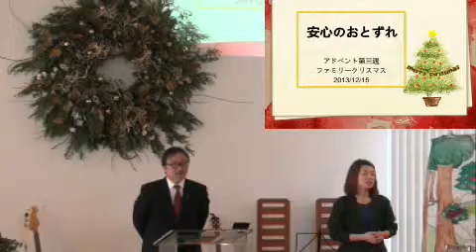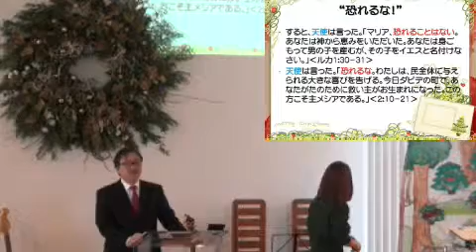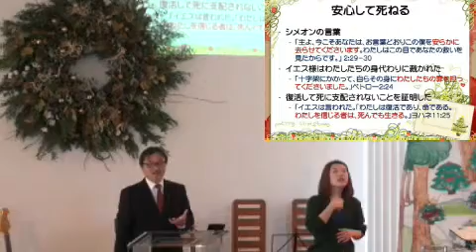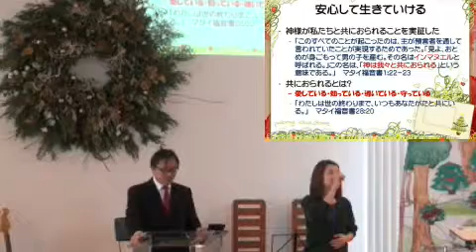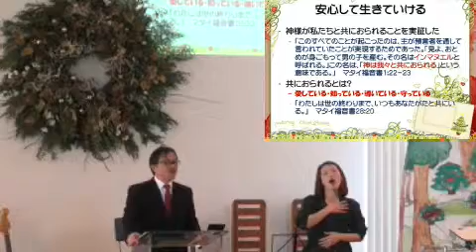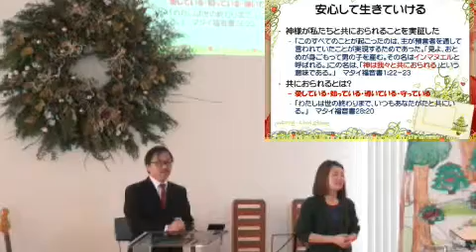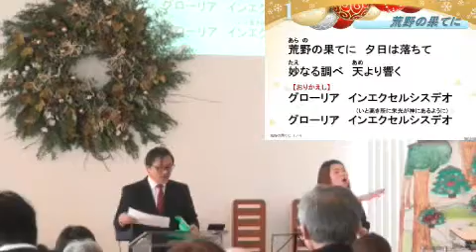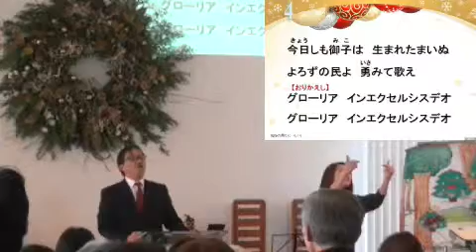J20131215 説教 「安心のおとずれ」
2013アドベントメッセージ
堀川 寛 牧師